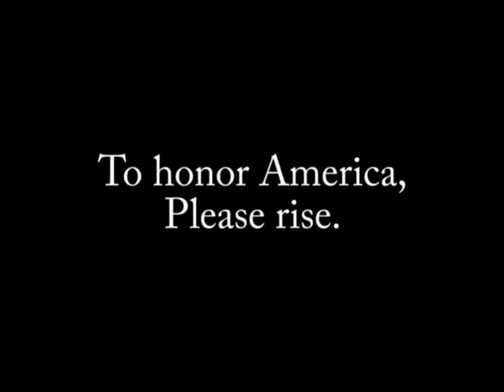SBN October 12, 2016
Features:
"i'm Coming Out" by Diana Ross